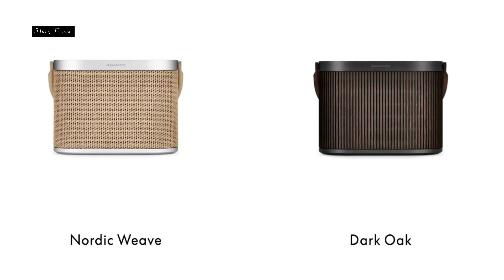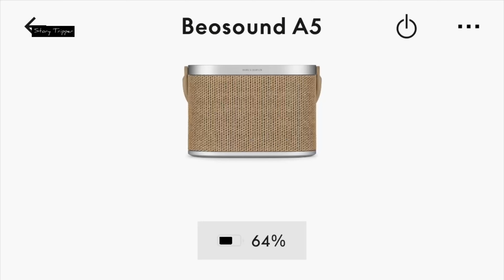Review B&O Beosound A5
🔺แนะนำ ของแท้
B&O A5